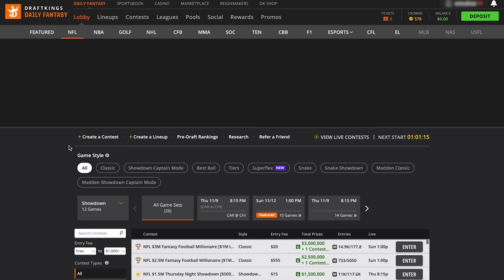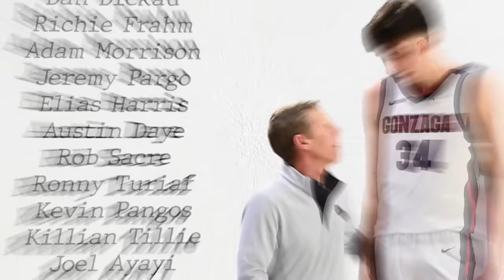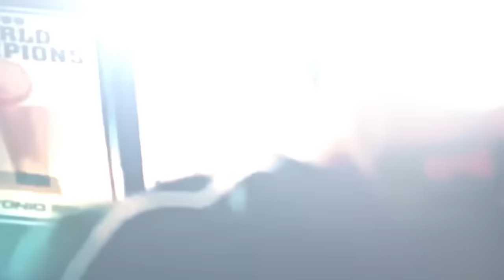Chet Holmgren Is Sending The NBA A Scary Message…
(AZ/CO/IA/IL/IN/KS/KY/LA/MD/ME/MI/NI/OH/OR/PA/TN/VA/WV/WY),
Please Gamble Responsibly. (WV).
21+ (18+ KY/NH/WY). Physically present in AZ/CO/CT/IL/IN/IA/K5/KY/LA(select parishes)/MA/MD/ME/MI/NJ/NY/OH/PA/TN/VA/WV/WY only. Void in ONT/OR/NH. Eligibility restrictions apply. On behalf of Boot Hill Casino & Resort (KS). Bet $5 Get $150: Valid 1 per new customer. Min. $5 deposit. Min. $5 bet. $150 issued in bonus bets. No Sweat: Opt in req. 1 No Sweat token issued per day. SP/SGPx bets only. 3+ legs req. Max. wagering limits apply. Must use funds from cash balance. Must select token BEFORE placing bet. Bet must lose after applying Token. Paid as one Bonus Bet based on amount of losing bet. Tokens expire at start of the last game each day when offered. No Sweat cannot be used to redeem Bet $5 Get $150 offer. Rewarded bonus bets expire 7 days (168 hours) after being awarded. Bonus bets must be wagered 1x and stake is not included in winnings. Ends 01/08/24 at 11:59 PM ET.